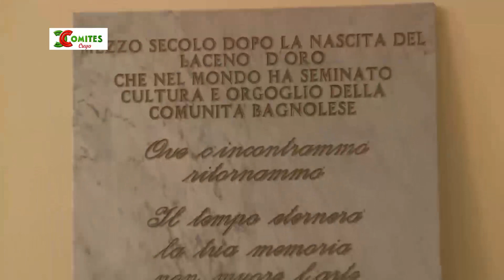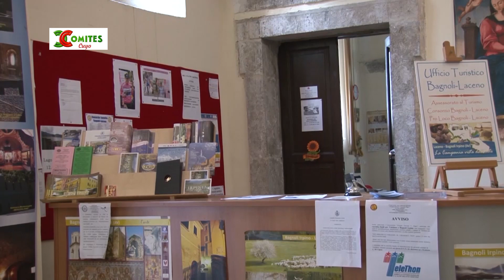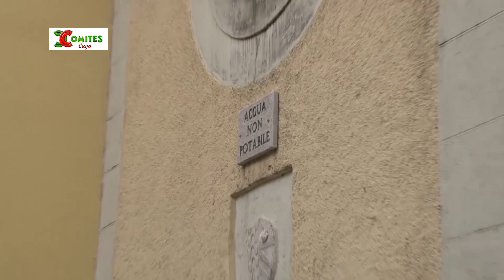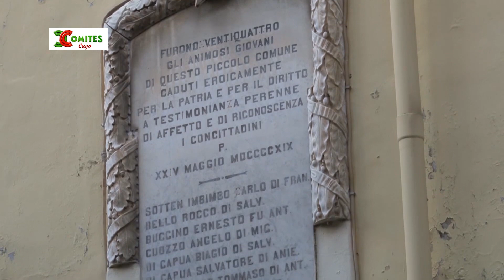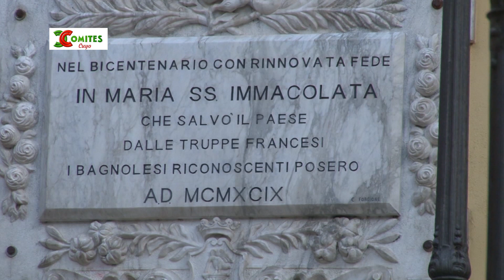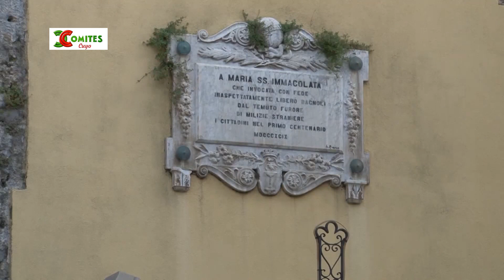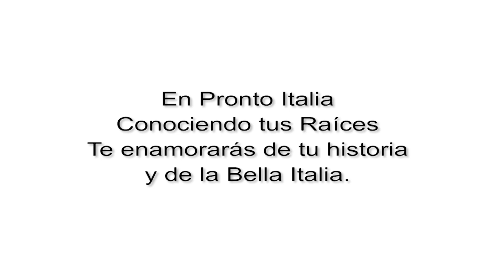PRONTO ITALIA EN IRPINIA 1